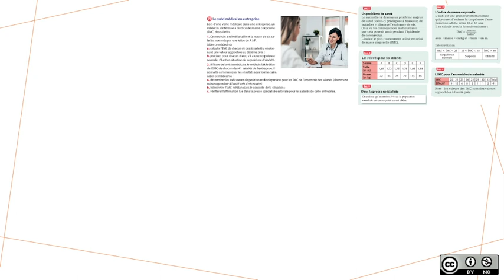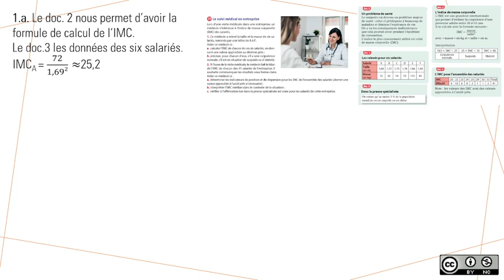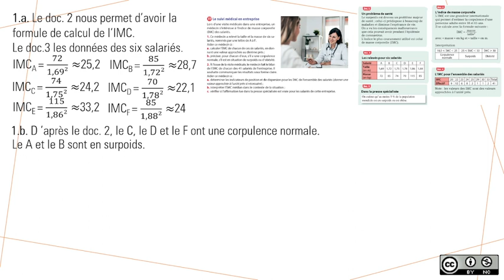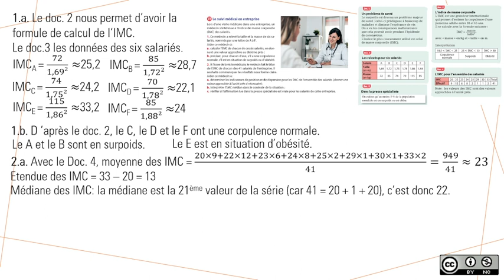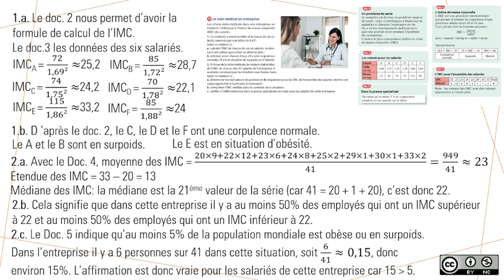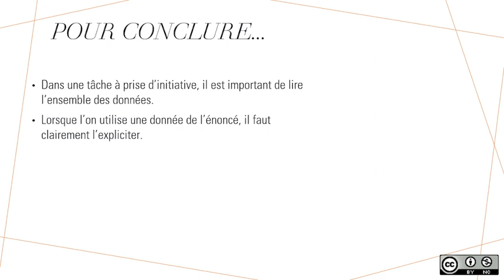TaPI : Calcul d'IMC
Tâche à prise d'initiative travaillant les statistiques dans une situation de calcul d'IMC